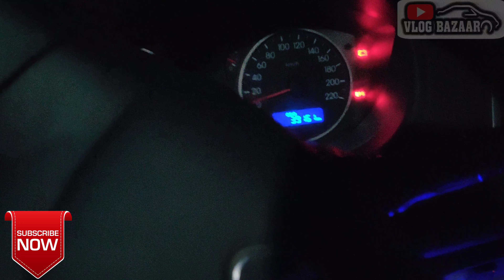Hyundai i20 Accessories | Wind Chain | Car Accessories | Sona Auto Graphics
To buy this product go to sona auto graphics uttam nagar in front of mata roop rani maggo hospital